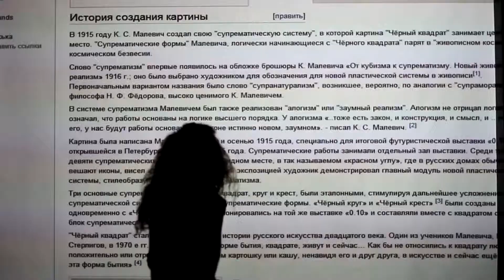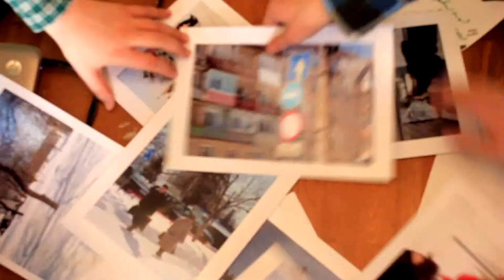Фотосмена STREET&ART 24-30 Марта. Обучение фотографии детей.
Научиться фотографировать сейчас хочет практически каждый ребенок и подросток. Такая активность и любовь к фотографии подтолкнула нас к созданию фотошколы ММЦ. Фотошкола ММЦ предлагает уникальную возможность для детей во время каникул научиться фотографировать под присмотром опытных преподователей - профессиональных фотографов. Обработка фотографий, фото квесты, фото коллажи, фризлайт и многое многое другое. Каждый ребенок обязательно откроет для себя что то новое, чему то научиться и продвинется в фото искусстве. Фотосмена в ММЦ - это уникальная возможность для вашего ребенка во время каникул сделать серьезный шаг вперед в обучение фотографии. Подробнее А для тех кому ближе образовательные лагеря мы предлагаем записаться на уникальную детскую языковую программу English Plus. Общение с иностранцами, реальная языковая среда, много спорта и активного отдыха. Приезжайте в наш языковой детский лагерь ММЦ.
Ну а те кто не может ни секунды сидеть на месте мы сделали экстремально-туристическую программу Экспедиция PRO. Ночные и дневные походы, навыки выживания в лесу, приготовление пищи на костре, катание на коньках и лыжах, активный отдых для детей. Подробнее о программе